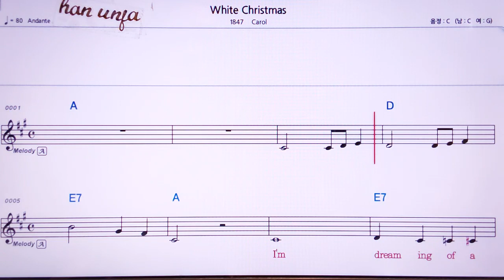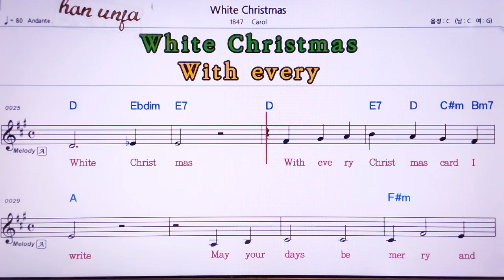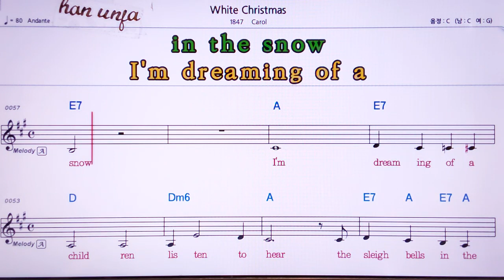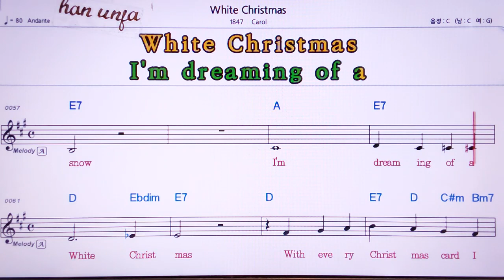💖With Christmas/캐롤 👍MR,유투브 노래방, 가라오케, 악보, 코드, 가사 ,Karaoke,반주